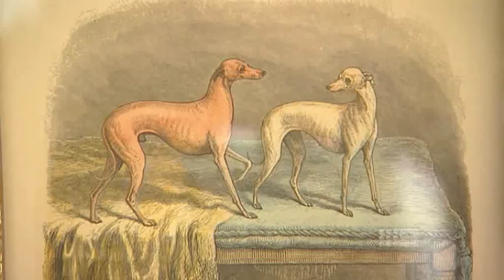WHIPPETS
Doug Murray visits the Capalaba Greyhound track when he discovers the whippet! All the fun of dog racing without the gambling.